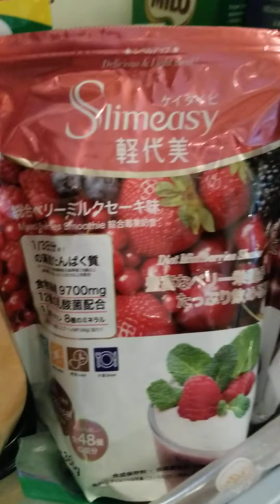Another brand new day!!! At last medyo organised na ang bahay.